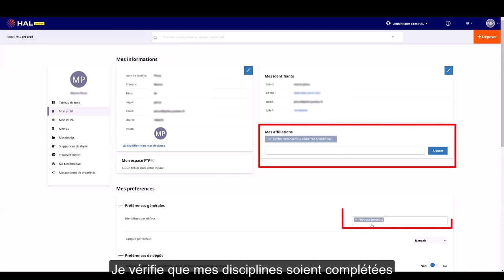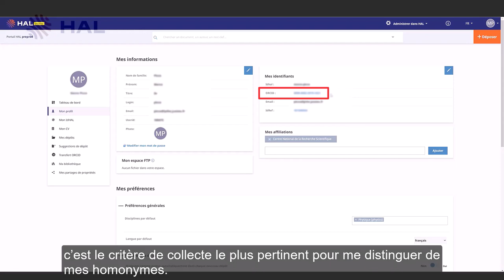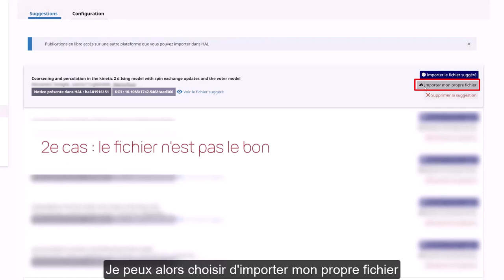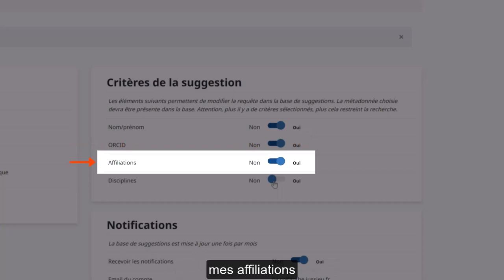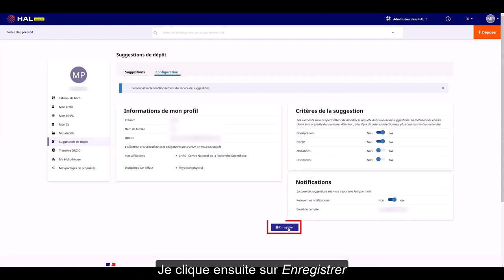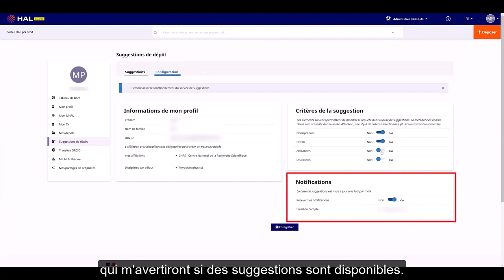Importer ses publications dans HAL via la suggestion de dépôts : mode d'emploi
Depuis décembre 2023, HAL propose un service de suggestion de dépôts.

Grâce à ce service, le ou chercheur·e identifié·e peut importer en un clic ses publications disponibles en accès ouvert, pourvues d'un DOI et d'une licence CC, dans HAL.

À l'aide de ce tutoriel, apprivoisez facilement ce service, et découvrez :
00:00:11 En quoi consiste le service de suggestion de dépôts ?
00:01:15 Que faire des publications qui vous sont suggérées ?
00:03:07 Que faire si les publications suggérées ne sont pas les vôtres ?
00:03:59 Que faire si vous n'avez aucune suggestion de dépôt ?